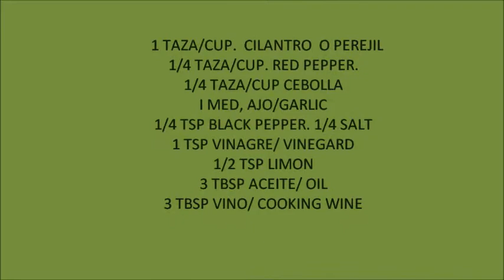CHIMICHURRY SALSA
SALSA CHIMICHURRY